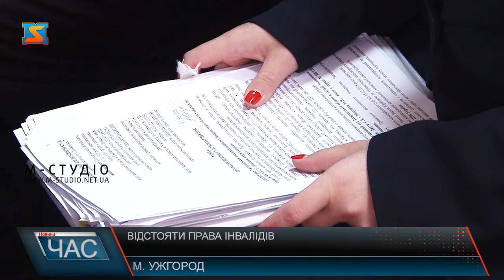Відстояти права інвалідів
Права людей з інвалідністю на пільгові перевезення автотранспортом відстоює свалявчанин Василь Шетеля з 2016 року. Маючи посвідчення інваліда ІІ групи, чоловік і досі їздить автобусом за повну вартість квитка. А як же конституція України, конвенція про права інвалідів, закони?